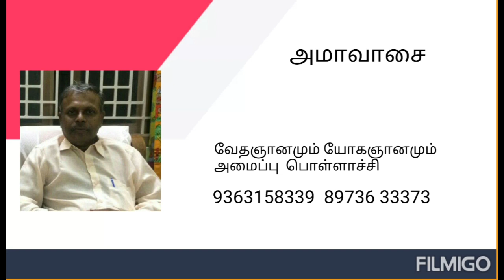அமாவாசை பற்றிய விளக்கம் பிரம்மஸ்ரீ குமார் ஐயா அவர்கள்